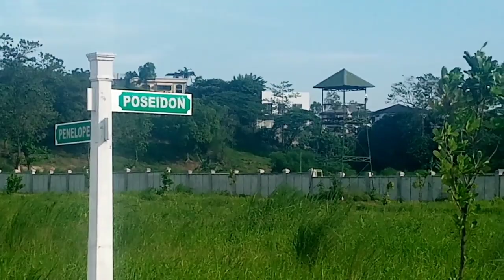sarap magkaruon ng bahay dito